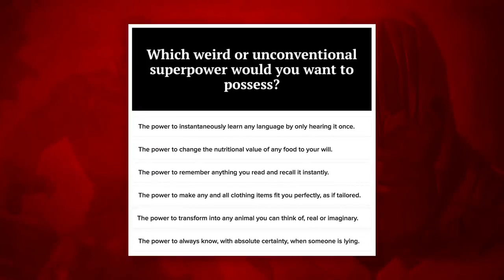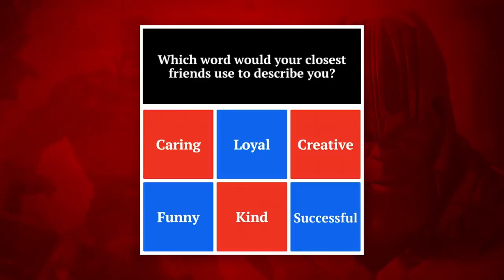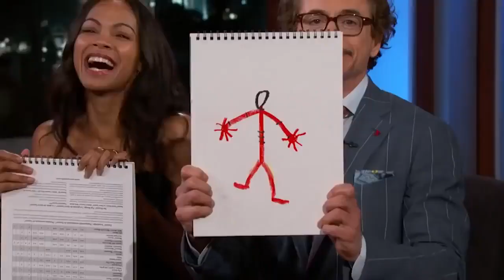4 Avengers Cast Secrets That Will Make You LAUGH OUT LOUD!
Get ready to laugh out loud with these 4 secrets from the Avengers cast! Find out some hilarious behind-the-scenes moments from your favorite superheroes.
4 Avengers Cast Secrets That Will Make You LAUGH OUT LOUD!